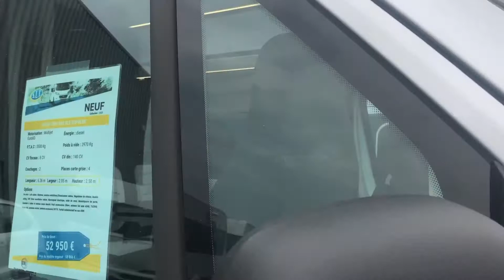ADRIA TWIN 640 SLB SUP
Aujourd’hui, découvrez en vidéo le ADRIA TWIN 640 SLB SUP disponible dans vos concessions LIBERTIUM.

LIBERTIUM OUEST :  @libertiumouest
LIBERTIUM EST : @libertiumest
LIBERTIUM SUD : @libertiumsud

L'équipe Libertium